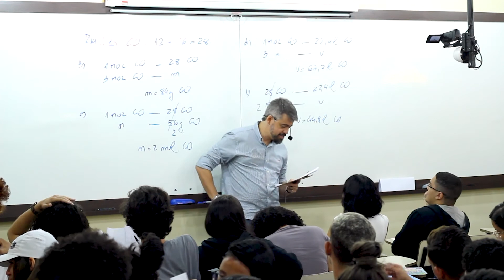SANGUE NOS OLHOS | Vitor Quintan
VPon o Vitor pré-vestibular agora 100% online! O futuro chegou!
Vem realizar o sonho da Universidade com a gente!
 -- Link abaixo:
-- Siga as nossas redes!